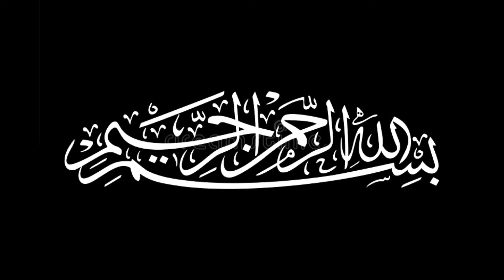22rd mah e ramazan ki namaz | بے پناہ ثواب ہر دعا قبول ہو گی ان شاءاللہ